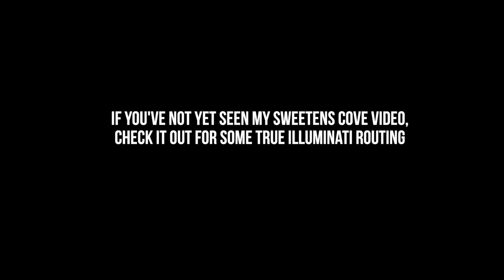Bobby Jones Range Session | Illuminati Routing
Inspired by Sweetens Cove Golf Club, I spotted a green from the driving range and made up one of the coolest par 3s I've ever played. I was the only guy on the range, I got free balls, and I had the freedom to be very creative. For those of you not familiar with Bobby Jones Golf Course, it is a reversible 9 hole course recently re-designed by the late Bob Cupp. Situated just minutes from Atlanta, Georgia's city center, Bobby Jones is one of the most convenient courses to play if you're trying to squeeze in some golf around a busy work schedule. While the range is very expensive ($15 for 70 balls), it is high quality, and sometimes if you're lucky you'll get free balls;)